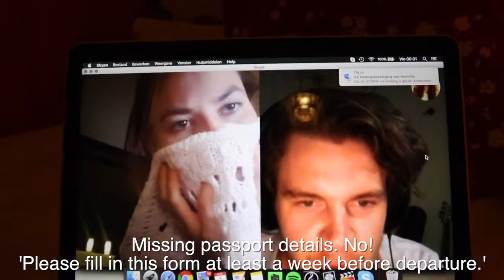Lovers & Lions: The Road to Nashville #11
Amsterdamse Bostheater, booking plane tickets and Rosalie running through the mud for a good cause...